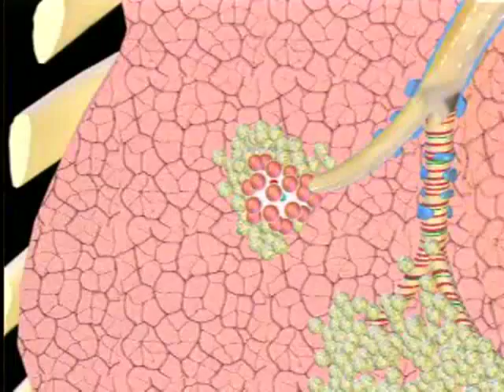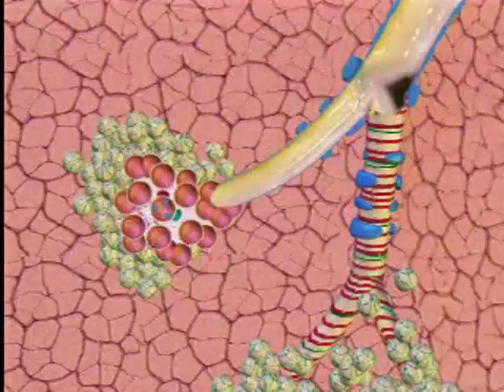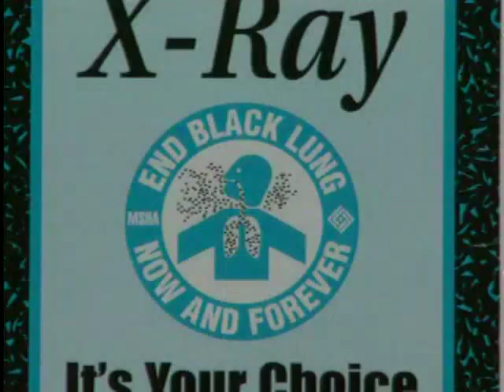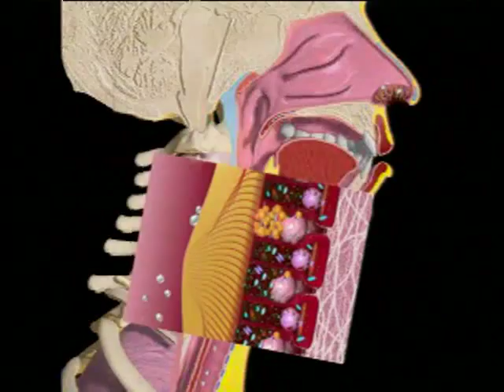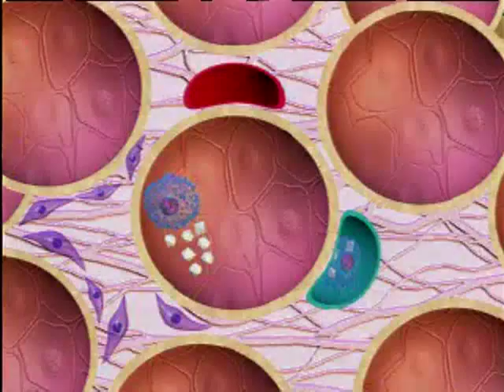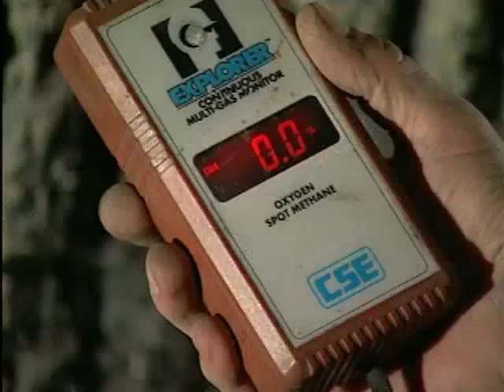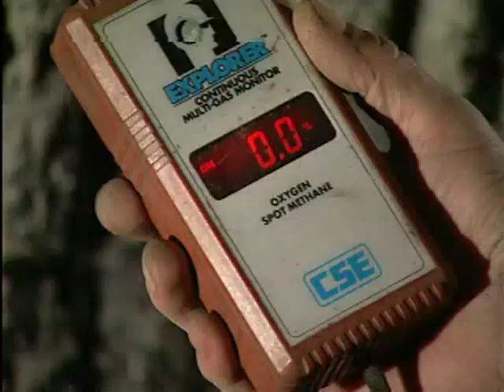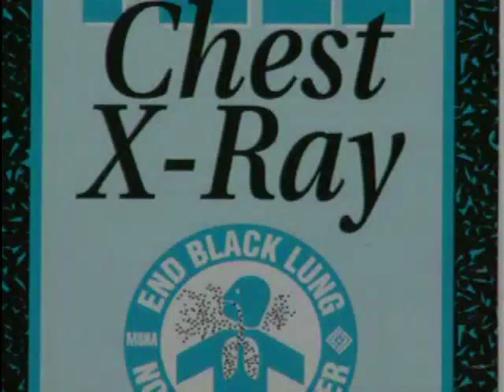DUST -- The Invisible Enemy/Polvo - El enemigo invisible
DVD includes both English and Spanish versions --

This video describes the portion of dust generated by mining activities that causes dust-related lung disease. Respirable dust, the smallest, unseen particles, are breathed deep into the lungs.When this dust overloads the lungs' ability to protect itself, disease can result. The sources of respirable dust generation, its composition, and control are discussed.

En este video se explica la proporción de polvo generada por las actividades mineras que provoca las enfermedades pulmonares. El polvo respirable, las pequeñísimas partículas invisibles que, al respirar, entran hasta lo más profundo de los pulmones. Cuando el polvo excede la capacidad de autoprotección de los pulmones, se puede contraer una enfermedad. En este video se habla de las fuentes generadoras de polvo respirable, de su composición y de su control.

MSHA 2000 15 min
Cat No: DVD 533-S